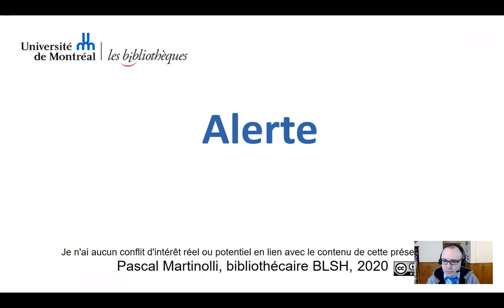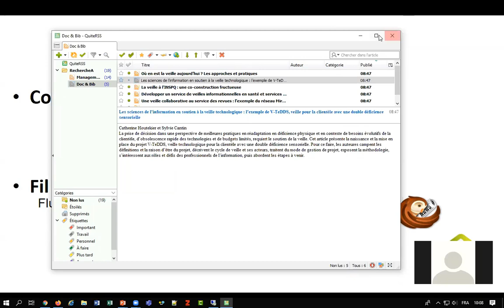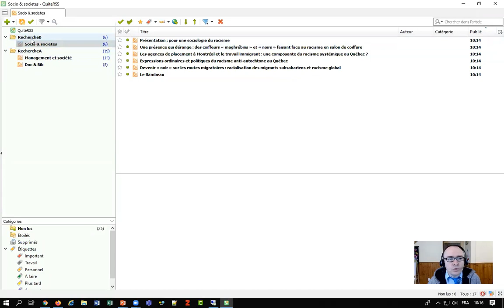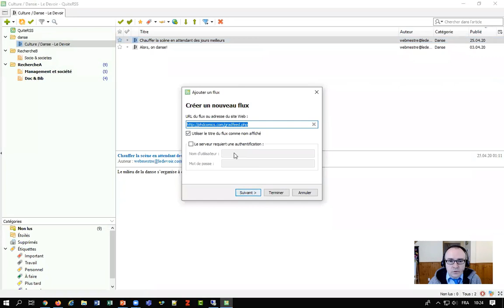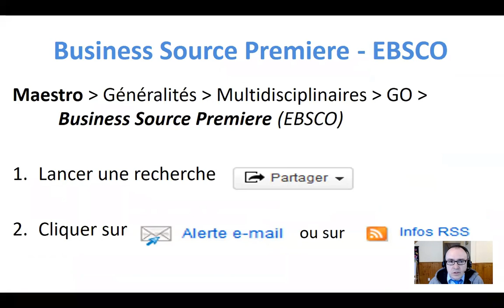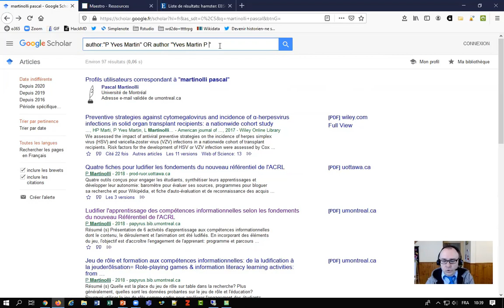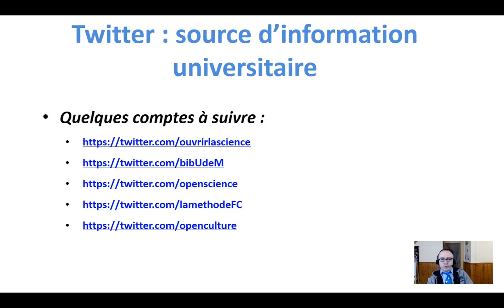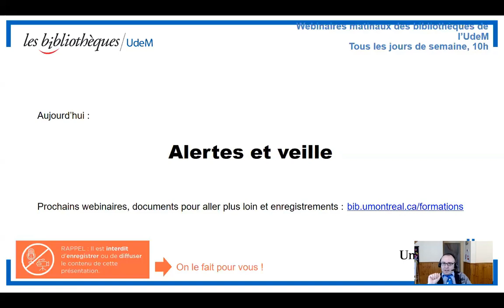Maîtriser les alertes (webinaire)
Pour recevoir automatiquement les dernières publications dans votre domaine, vous découvrirez comment élaborer un profil de recherche personnalisé, utiliser des outils de veille (fils RSS et courriel) et créer des alertes dans des bases de données afin d’être avisé automatiquement des dernières publications.